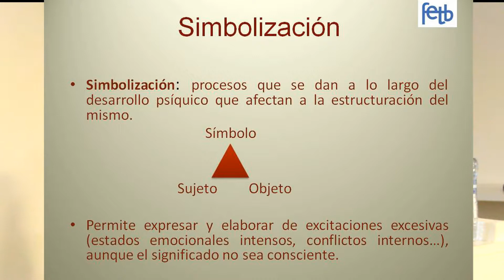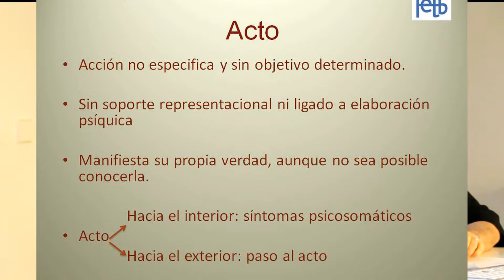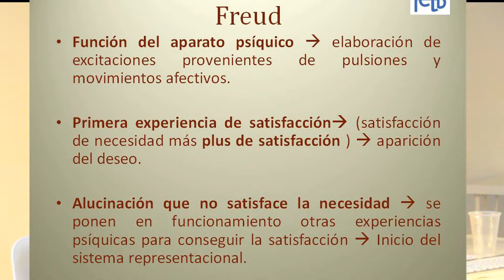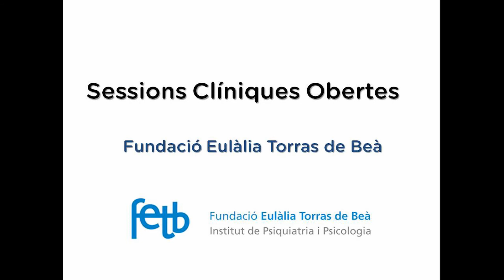Sessió Clínica Oberta de la Fundació Eulàlia Torras de Beà Juny 2018 Beatriz Martinez psicòloga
Resum breu de la Sessió Clínica Oberta de la Fundació Torras de Beà del mes de Juny del 2018 a càrrec de la Psicòloga i Psicoterapeuta Beatriz Martínez. Tema: simbolització i acte.
La sessió aborda, en un diàleg entre teoría i clínica, l'articulació de la capacitat simbólica i els actes de descàrrega partint de diferents interrogants.